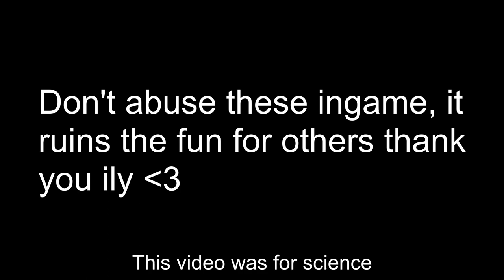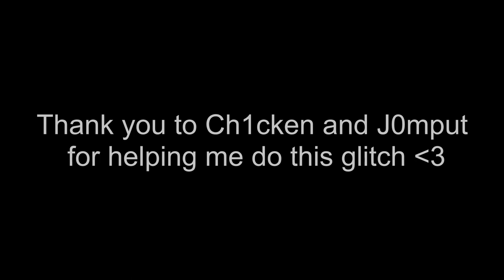How To Get On Top Of Courtyard (PTR Map) - Roblox Bad Business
My Stuff

Bad Business

Songs Used